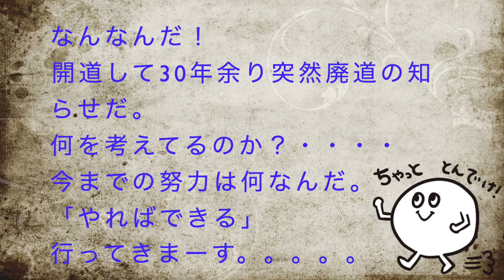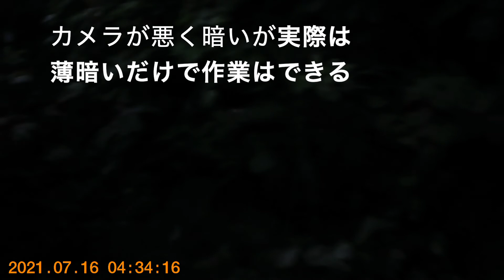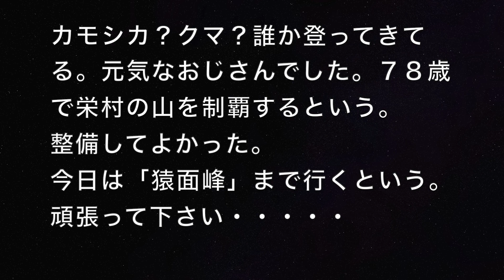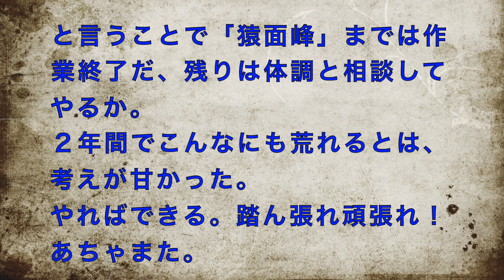ジジがゆく！大赤沢新道2021整備・廃道にはしたくない。津南町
苗場山大赤沢新道の整備中止から２年目、すっかり荒れた道を刈り払う！